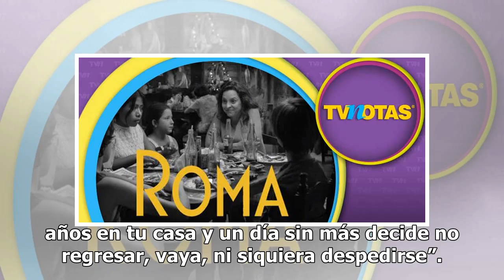"¡México triunfa!". Felicitaciones a Roma inundan redes por triunfo en los Critics' Choice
Las felicitaciones a la película “Roma” y su director Alfonso Cuarón inundan las redes sociales luego de su triunfo en la 24 entrega de los premios Critics' Choice Awards, que se llevó a cabo en Santa Mónica, California. La producción rodada en varias locaciones de México, ganó cuatro estatuillas a ...